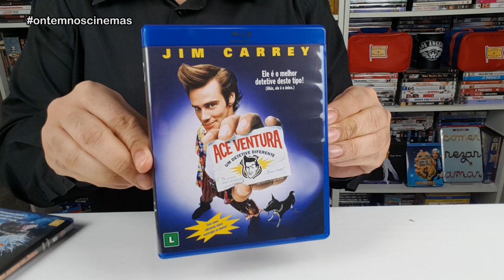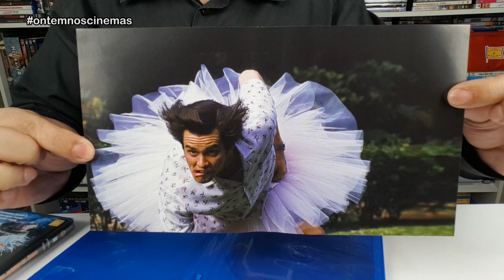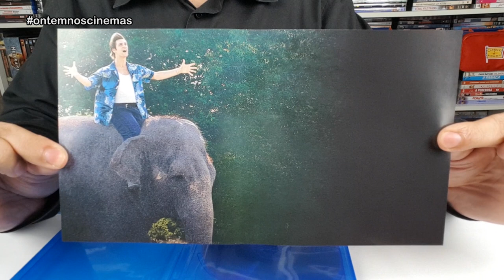UNBOXING com MENUS | BLU-RAYs ACE VENTURA 1 e 2!!! FAMDVD!!! ONC#111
Confira o unboxing da compra dos dois filmes do Ace Ventura, em Blu-ray, pelo site da FAMDVD! Navegue pelos menus e conheça os extras das edições!

Produção: Danglar Duarte

Imagens: Divulgação

Músicas: Lucky Rubber Ducky (Quincas Moreira) • Venice Beach (Topher Mohr & Alex Elena) • Retro (Wayne Jones) • Mr. Sunny Face (Wayne Jones)